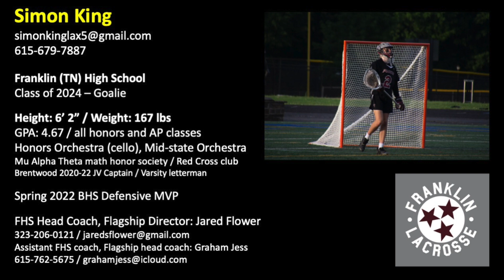Fall 2022 Simon King 2024 Goalie highlights - HD 1080p (watch in highest quality)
Simon King

Franklin (TN) High School
Class of 2024 – Goalie

GPA: 4.67 / all honors and AP classes
Honors Orchestra (cello), Mid-state Orchestra
Mu Alpha Theta math honor society / Red Cross club
Brentwood 2020-22 JV Captain / Varsity letterman

Spring 2022 BHS Defensive MVP

FHS Head Coach, Flagship Director: Jared Flower
Assistant FHS coach, Flagship head coach: Graham Jess